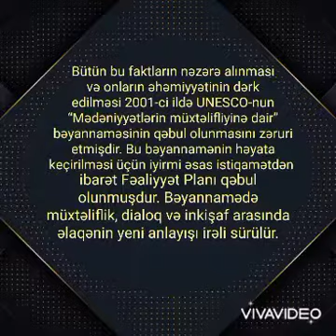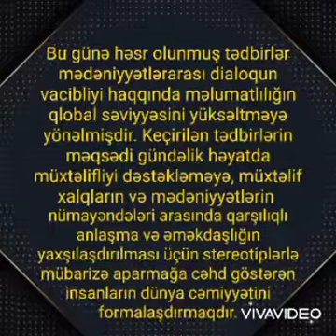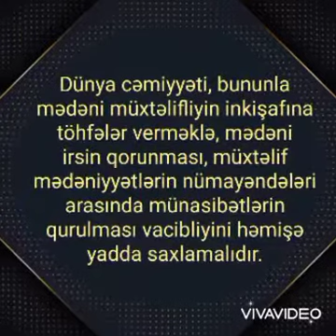21 may dialoq və İnkişaf naminə Ümumdünya mədəni müxtəliflik günü